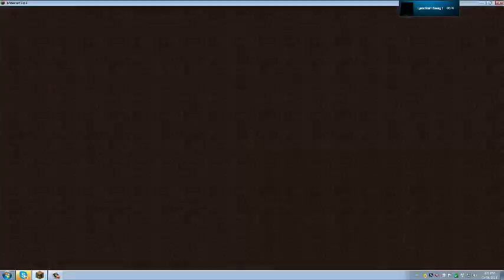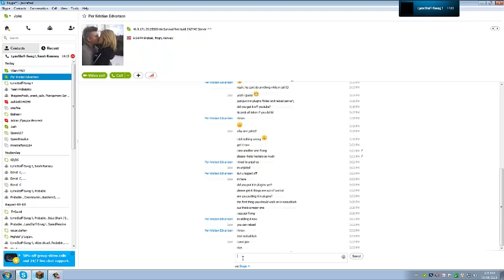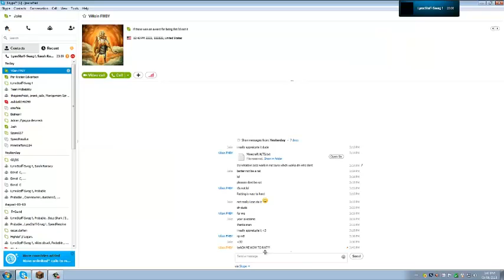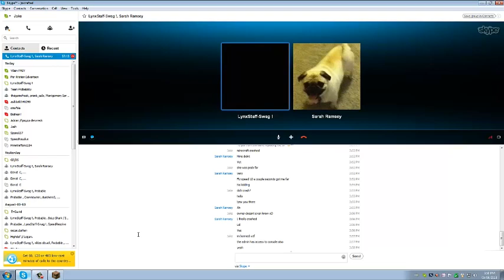Minecraft Griefing - Force Op Griefing (Part 1)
Hey Guys This is Jake and me(swag) and i come here with the most retarded and abusive server i have ever seen. They had Chests hidden which kept over enchanted gear for themselves and so on etc.

Team Probability
We Were Here, We Were Fighting,We Won

Enjoy the server!

IP:(Coming in Part 2 or 3)

15+ Likes and ill do a community grief!!